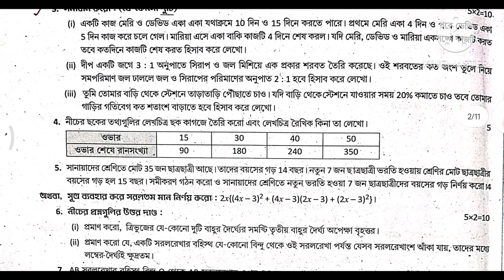🔥#10 / Math / class-8 / part-2 / (4-8) এর দাগ / 3rd Summative/ Page-160 / Howrah Zilla Schhol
#10 / Math / part-2 / class-8 / page-160 / (4-8)- এর দাগ / 3rd Summative / Howrah Zilla School / prashna bichitra 2024

parshna bichitra // class-8 / math // প্রশ্ন বিচিত্রা // 3rd summative // page 160 // 2024 // part 2 // set 10 // model 10

👉All Video Playlist Link: Class 8 Math 3rd Summative 2024 Solution // Rai and Martin Prashna Bichitra

Ray martin 2024 class 8, class VIII 2024 Prosno bichitra Mathematics Solution, prosno bichitra page 160, class 8 prosno bichitra  Ray martin 2024 class 8 math, Ray martin class 8 mathematics, Ray martin 2024 class 8 mathematics, Ray martin 2024 class viii math solve, science gama, Howrah Zilla School, 3rd summative math solution 2024, science gama, samapti mam, page 160, set 10, part-2 , model 10

BB